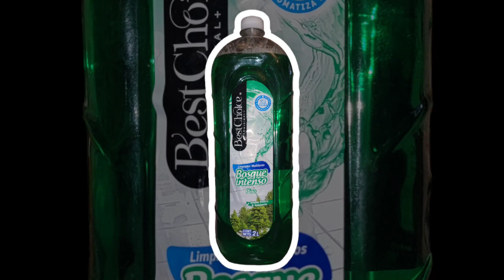BEST CHOICE LIMPIADOR MULTIUSOS BOSQUE INTENSO PINO 🇲🇽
Hello 👋 My ASMR peeps!

Today it's a Mexico Pine 🌲 🤗 this is my last pine to try from the Mexico trade box I did with @sponjasmxasmr

Oh this Bosque Intenso Pino has a nice green color, and can definitely make some suds. I actually underestimated it's suds capacity I should've used a bigger bowl 🤷‍♀️ however I didn't! It's that saying could've, should've, didn't 🤦‍♀️The only thing that was lacking in this pine was the Intense wood pine that it claims to have it's more like a perfume artificial pine however all in all not bad 🤭

I'm always grateful, and thankful to be able to try new pines especially from other countries.

1st round of squeezing I used this grout I purchased from the ASMR studio.

2nd round of squeezing I used the sponge I purchased from the ASMR studio.

For the rinse 💦 I used tap water. There was some suds however nothing overwhelming just enough satisfying water squeezes as always 😁

I recycled ♻ the pine back into it's bottle for future use 😁